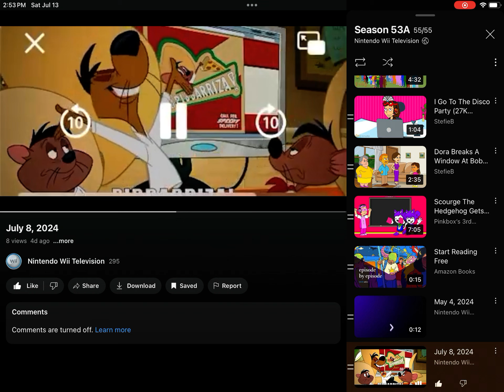July 13, 2024